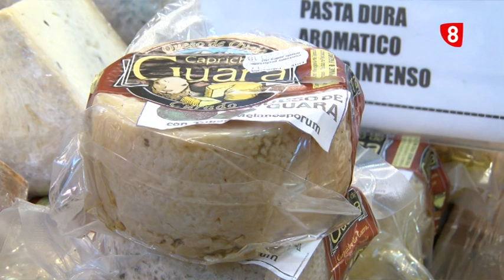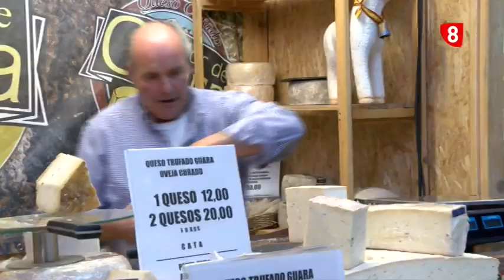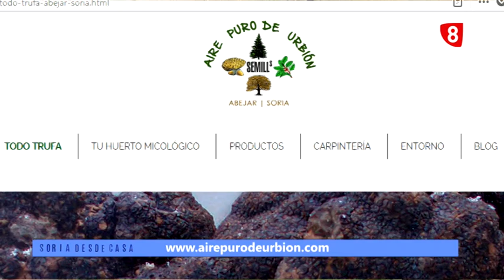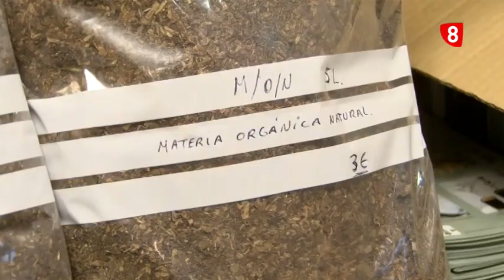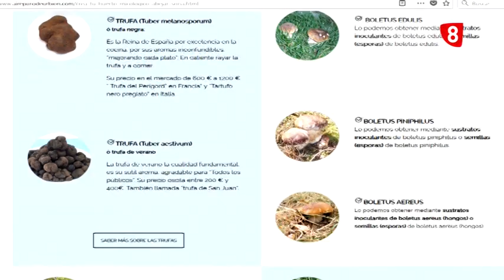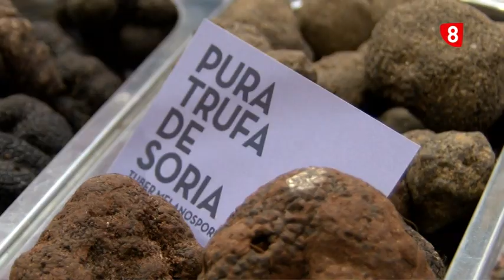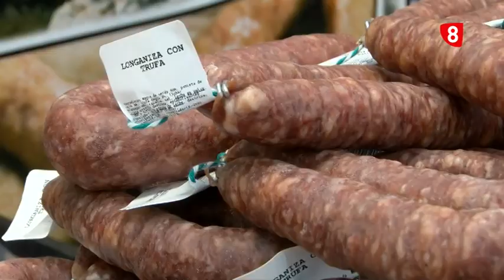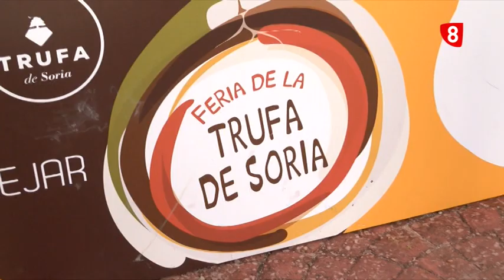FERIA DE LA TRUFA NEGRA, de Abejar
Se calcula que más de 7 mil personas visitaron la Feria de la Trufa Negra de Soria que ha tenido lugar este fin de semana en Abejar. El producto reúne todos los condicionantes para convertirse en un referente internacional y de momento ya es uno de los motores económicos de la provincia.